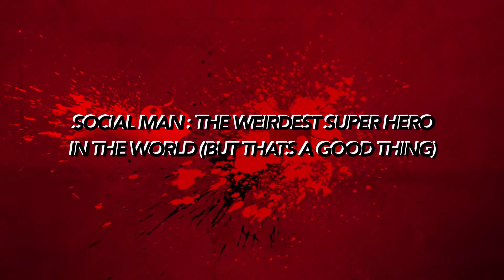Social Man : The Weirdest Super Hero In the World (But Thats A Good Thing)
Made this for a class in school... As you can tell :P (hint: IM IN A SCHOOL) but thats ok... SOCIAL MAN AWAY!